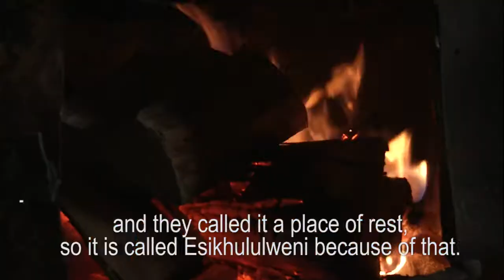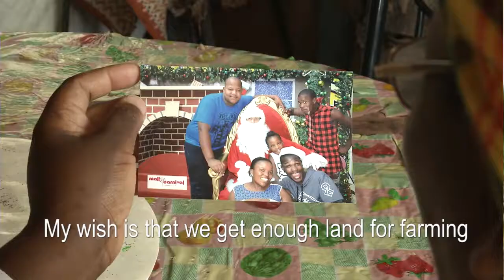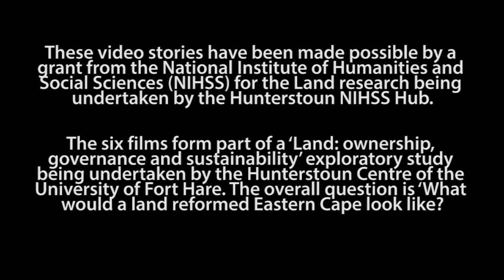LAND STORIES Zimkhitha Fihle – the matriarch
This film explores Zimkhitha Fihle's relationship with the place of Esikhululweni in Hogsback, Eastern Cape and her history there.  Zimkhitha is an activist and community builder involved in ensuring that development occurs. She has engaged different protest forms which led getting electricity and sanitation delivery. She has built houses for her parents and her brother so that they can have a home and independence.

This film is one of six videos made to illustrate a range of typical Land struggles that people living in the Thyme River catchment in South Africa have experienced during their lifetimes.
A common feature in each of the six participants’ stories is the role and impact of insecure tenure on their own lives, their families and their communities. Although each family now has a ‘secure’ home, many of the participants have moved several times - between farmland, communal land, land owned by employers and as well as absentee landowners.
Despite the right to housing being enshrined in the South African Constitution, 24 years after the advent of democracy, the families have yet to secure formal tenure. Each of the stories highlight aspects of the ongoing struggle to ‘live a good life’ - many gained access to electricity for the first time in late 2017. The films provide a digital record for the young people in each family of how their parents struggled to have a permanent place called home.

Production by SANDISIWE MAGADLA & ZANDILE HLABANGANE